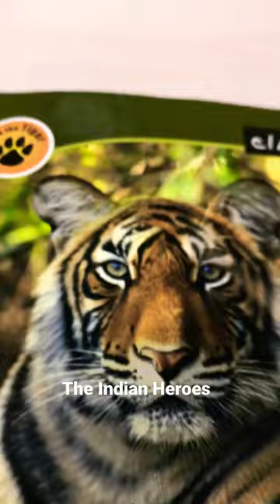Tiger Roar Indian Flag 🔥💯🇮🇳